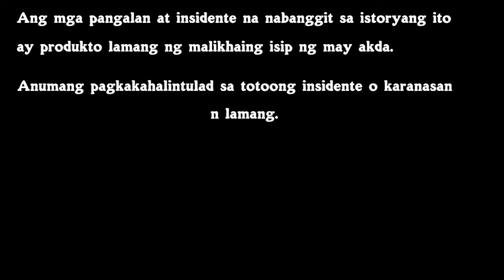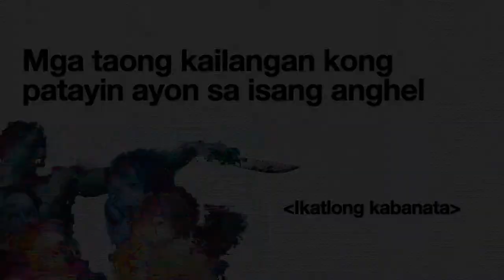Filipino Horror: Mga Taong Kailangan kong Patayin Ayon sa Isang Anghel.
This original story was written and narrated by Brother Joe.

For constructive criticisms, suggestions, or if you're generous to share some MND FCKNG or scary stories (fictional or true) to be narrated on this channel, just shoot me an email